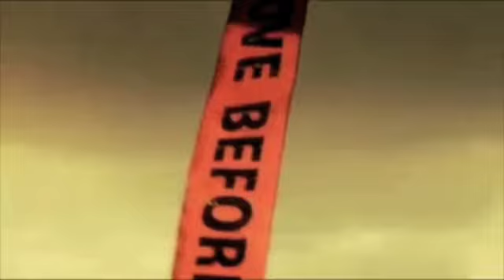Coming this spring...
A small teaser to the Fly-In